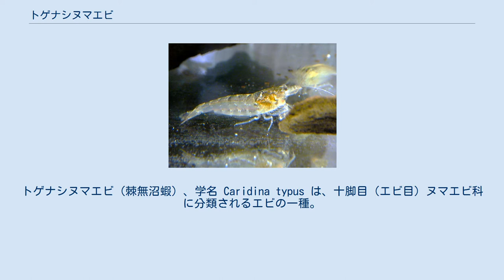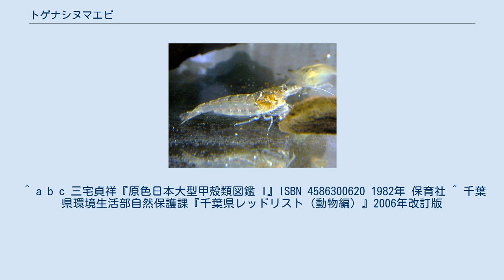トゲナシヌマエビ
トゲナシヌマエビ（棘無沼蝦）、学名 Caridina typus は、十脚目（エビ目）ヌマエビ科に分類されるエビの一種。
西太平洋沿岸の熱帯・亜熱帯域に広く分布する淡水エビ類の一種である。
 成体の体長はオス25mm、メス35mmほどで、メスの方が大きい。
体型は寸詰まりの紡錘形で、日本産ヌマエビ類の中では太く丸みを帯びた体型をしている。
歩脚は短いががっしりしている。
複眼は小さく前方へ向く。
 複眼間にある額角が短く、複眼と同じか、わずかに超える程度しかない。
額角の鋸歯は0-4個で、肉眼で視認するのも難しい。
「棘無し」の和名はここに由来し、類似種のヒメヌマエビやミゾレヌマエビともこの点で区別できる。
 若い個体やオスは半透明の緑色-茶色で、内臓が透けて見える。
一方、メスは体色が濃く、全身が一様に茶色をしているものが多いが、背筋に沿って太い白線が入るもの、さらに白線から左右に「ハ」の字型の枝分かれが数ヶ所現れるものもいる。
また、茶色以外に濃い青緑色や黒褐色をした個体もいる。
ただし飼育下など明るい環境では、オスよりも多少濁って見える程度まで褪色することが多い。
種特有の模様として、腹部の背面中央に「ハ」の字型の不明瞭な黒斑が1対出るが、これは体色が明るい状態でないと目立たない。
 日本から東南アジアを経てマリアナ諸島、フィジーまで、西太平洋の熱帯・亜熱帯域に広く分布する。
日本での分布域は、日本海側は島根県・隠岐諸島以西、太平洋側は千葉県以南の西日本とされる。
分布域の北限付近では生息数も少ないが、南西諸島では生息数が多く普通種となる。
 暖流が流れる海に面した川に生息するが、ヒメヌマエビやテナガエビ類、モクズガニなどと共に海岸のわずかな湧水にも見出されることがある。
これらは幼生期を海で過ごす両側回遊を行うため、稚エビが海から遡上して定着したものである。
 中流域や下流域に多いが、川を遡る力が強く上流域でも見られる。
流れが緩い浅瀬の岩石や流れ着いた落ち葉、ゴミなどの間にひそむ。
網で掬うとピチピチと跳ねず、ヤマトヌマエビと同様に歩きだす。
食性は雑食性で、藻類、デトリタス、生物の死骸など何でも食べる。
 繁殖期は春から夏にかけてで、交尾後にメスは長径0.5mm、短径0.3mmほどの楕円形の卵を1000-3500個ほど産卵し、腹脚に抱えて孵化するまで保護する。
孵化した子供はゾエア幼生の形態で、川の流れに乗って海へ下り、1ヶ月ほどプランクトン生活を送る。
幼生はデトリタスや他のプランクトンを捕食しながら成長し、稚エビへと変態して川を遡る。
成体の寿命は3年ほどとみられる。
 他のヌマエビ類と同様にアクアリウムでの観賞用やタンクメイトとして利用される。
ミナミヌマエビより大型、ヤマトヌマエビより小型だが丈夫、ヒメヌマエビやミゾレヌマエビより丈夫・活発である。
ただし両側回遊を行うため、幼生を成長させるには海水水槽が必要で、飼育環境によってはこまめに幼生の世話をしなければならない。
 ^ a b c 三宅貞祥『原色日本大型甲殻類図鑑 I』ISBN 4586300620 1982年 保育社 ^ 千葉県環境生活部自然保護課『千葉県レッドリスト（動物編）』2006年改訂版